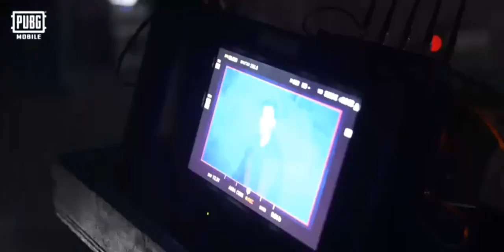Mustafa Ceceli pumbg mobile kamera arkasi☆☆